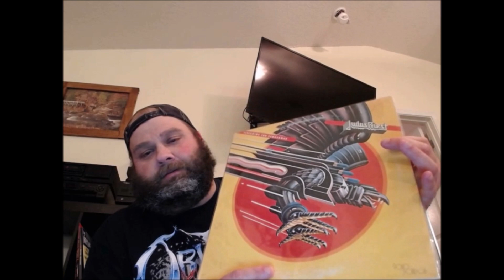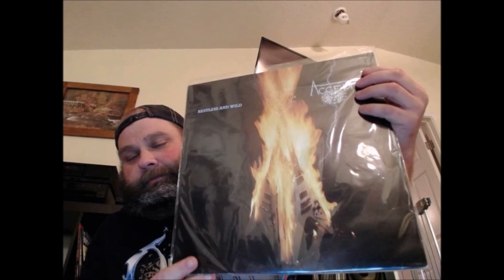80's Hard Rock/Heavy Metal Song of the Year: 1982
In this series, I look back at the years 1980 through 1989 and choose what I believe to be the best song for each year.